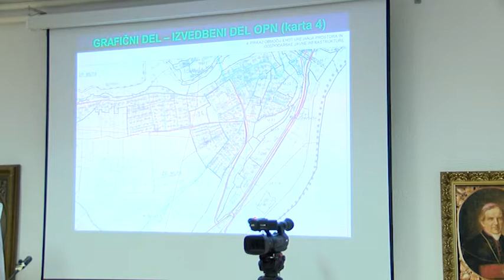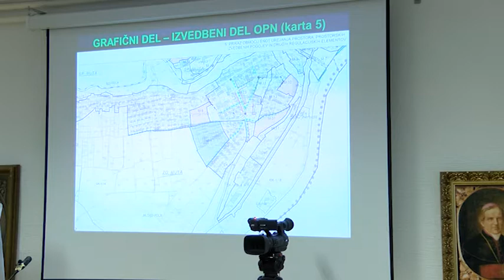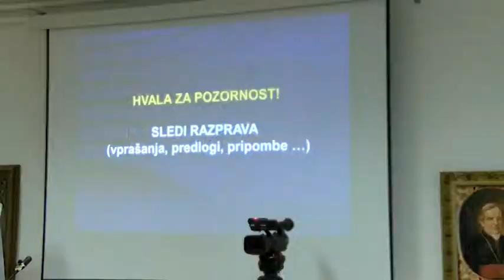24. seja Muta 19.4.2018 2. del